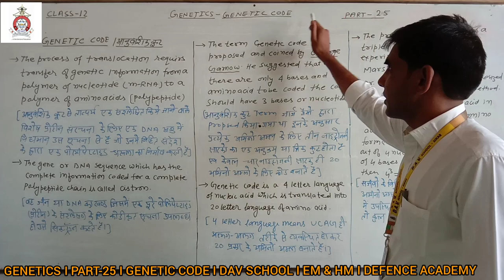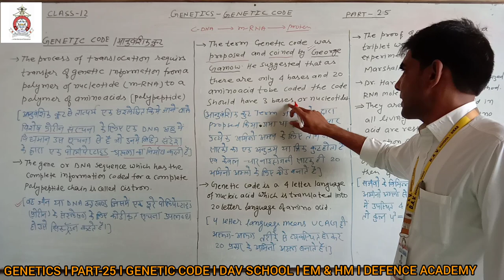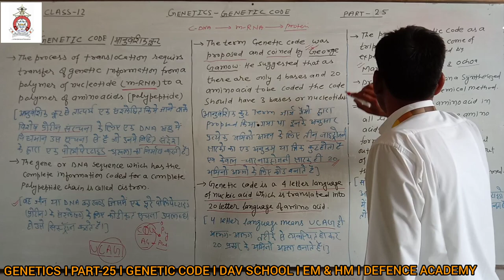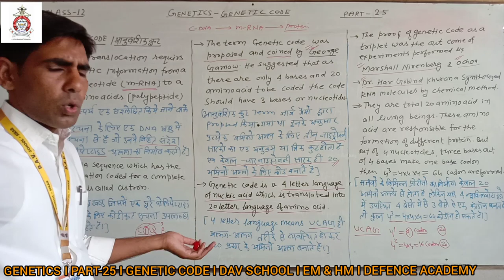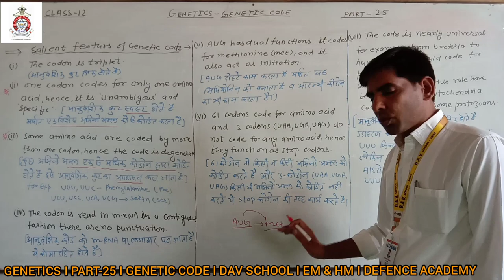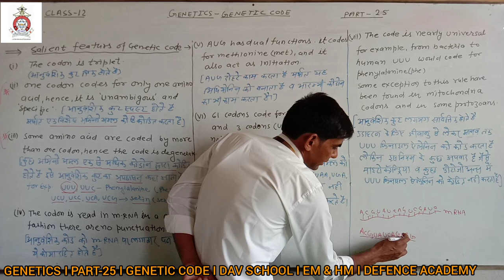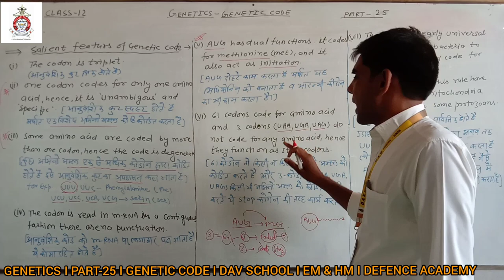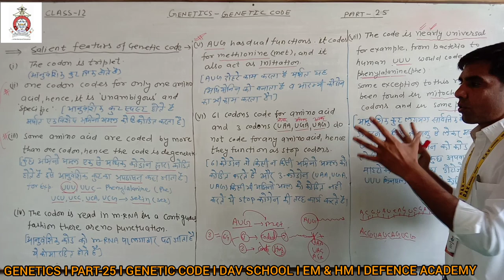GENETICS PART-25 GENETIC CODE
IN THIS VIDEO WE LEARN ABOUT GENETIC CODE AND SALIENT FEATURES OF GENETIC CODE FOR CLASS 12 & NEET.

D.A.V. PUBLIC SCHOOLSIKAR
BY SANTOSH SIR.